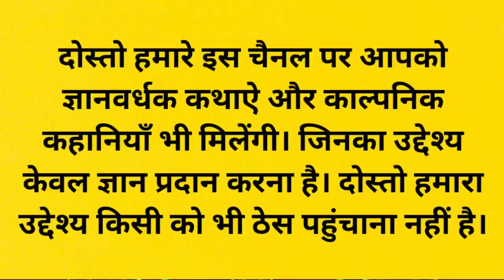घोड़े का डर और एक किसान- कथा